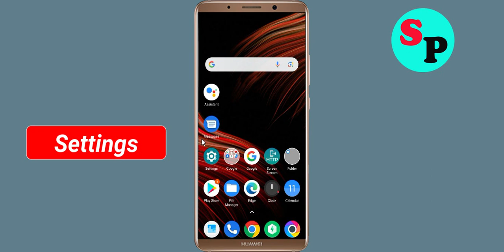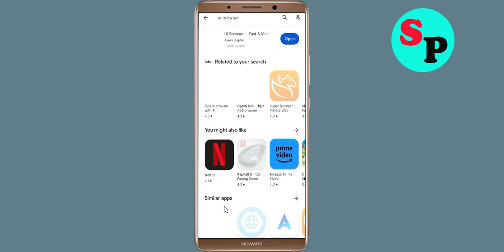How To Fix Ui Browser App Keeps Stopping Error in Android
How To Fix Ui Browser App Keeps Stopping Error in Androidd - Ui Browser App Not Open Problem Solved

Hello friends In this video, i will show you How To Fix Ui Browser App Retry Problem Solved in mobile phone, Ui Browser App Keeps Stopping Error Android - Fix Ui Browser App Not Open Problem. If you are facing same problem in your android mobile phone then it will help you a lot.

1). Check for updates. Running the earlier version of Ui Browser App can cause the error, one of which is it keeps stopping. ...
2). Clear Mobile RAM data which is available in Setting section. ...
3). Restart your phone . ...
4). Ui Browser App app Clear cache and Clear Data from setting

5). Reinstall Ui Browser App application.